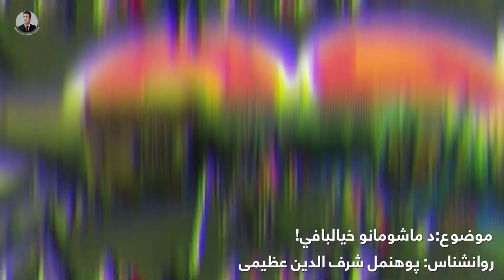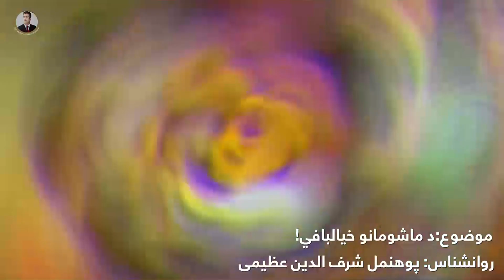د ماشومانو خیالبافي!/ شرف الدین عظیمی Daydreaming in children!/ Sharafuddin Azimi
Other available services are including Face to Face & ONLINE counselling, recent useful updated psychology researches’ content, & participation in seminars, workshops and trainings which are run by Mr. Azimi!
| Official WhatsApp, Imo, Viber | (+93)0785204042

Sharafuddin Azimi is an experienced psycho-social counselor who is famous for his hardworking and efforts in field of psychology.